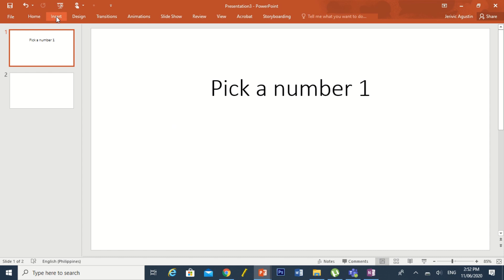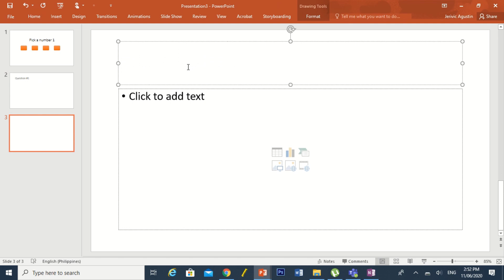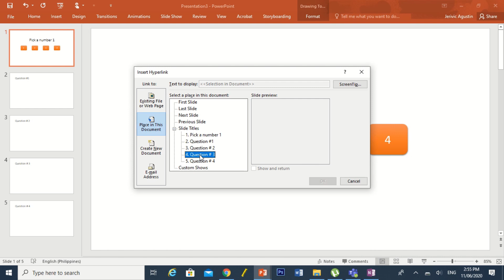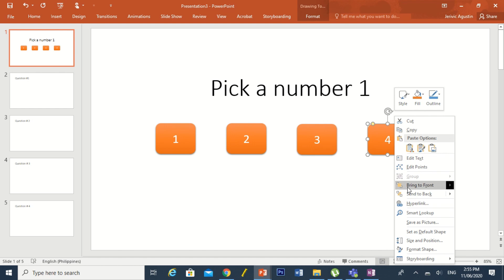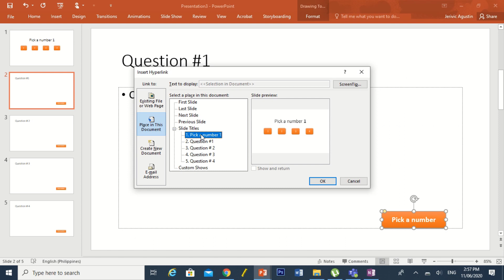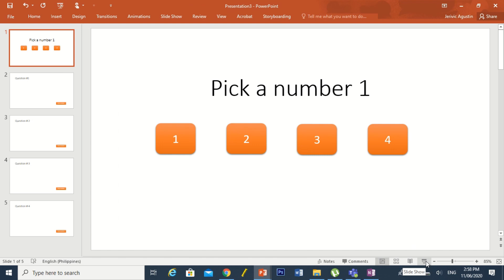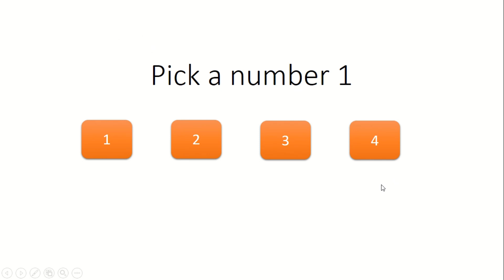How to make a simple Interactive Game Using Microsoft PowerPoint - Tagalog Version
How to make a simple Interactive Game Using Microsoft PowerPoint
Tagalog Version